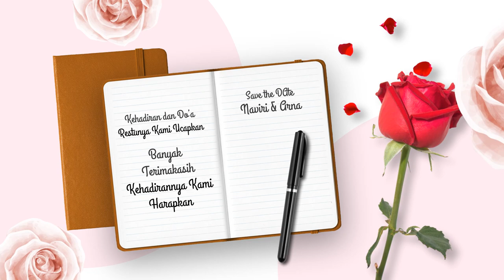Video Undangan Dewi Arna, S.M dan Praka Naviri Santosa Akad dan Resepsi Tanggal 10 Desember 2022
Jasa Edit Video Undangan Dewi Arna, S.M dan Praka Naviri Santosa Akad dan Resepsi Tanggal 10 Desember 2022 atau